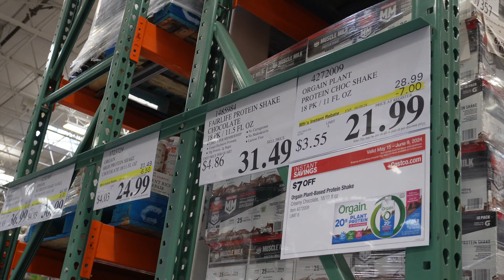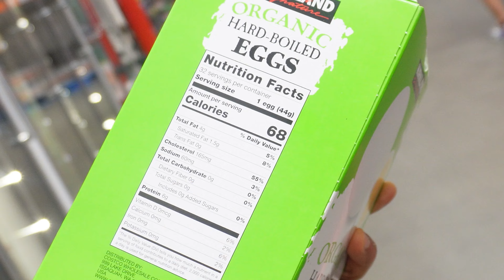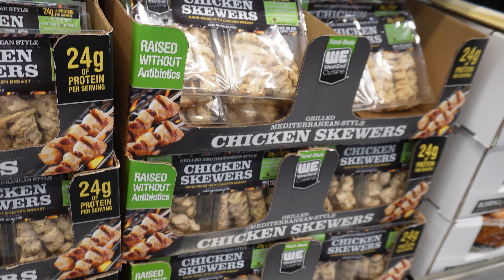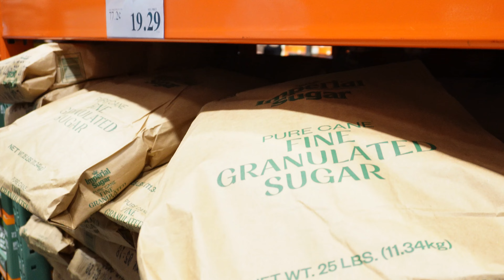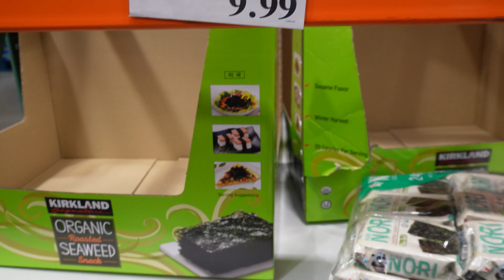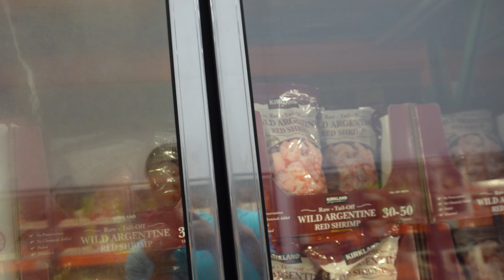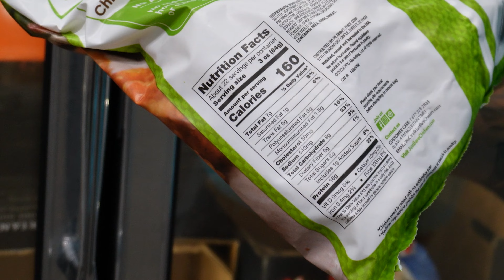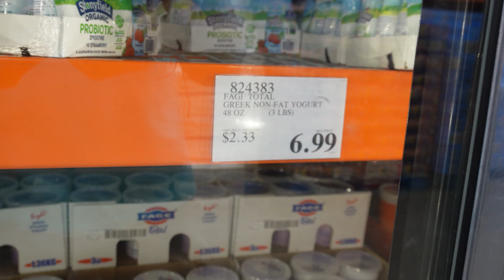Best Costco Protein Haul For FATLOSS🛒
Welcome to my Costco protein haul adventure to find the ultimate options for fat loss! Discover how to make the most of your calorie deficit by prioritizing protein consumption at Costco. If you're looking to build muscle and stay satiated, this Costco Protein Haul is a must-watch!

⬇️Online Fatloss Course⬇️

🖥️ Register for My "LOSE FAT and KEEP IT OFF Program" GUARANTEED to Teach to How to Lose Fat Efficiently (LIMITED SPOTS)❗